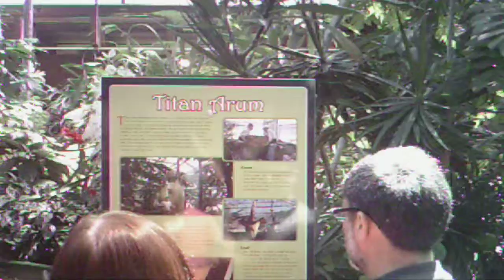FLORAL SHOWHOUSE NIAGARA FALLS.AVI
Visit to the smelly plant (Titus Aurum). When if blooms it smells like decaying flesh.